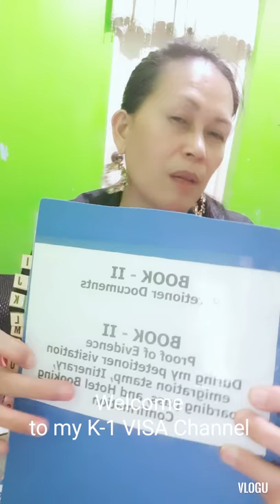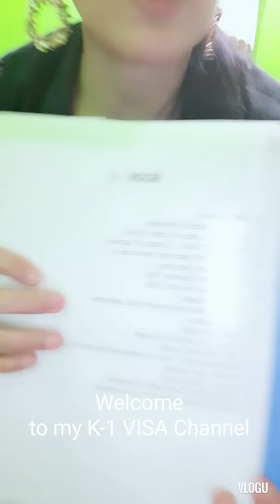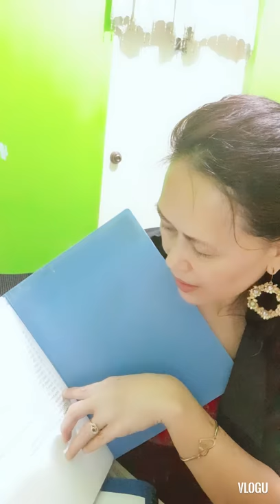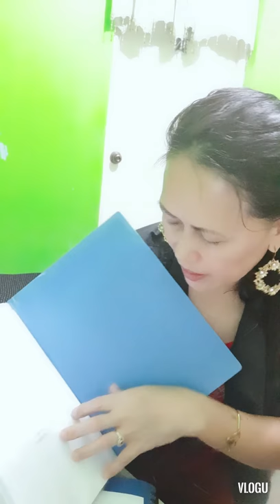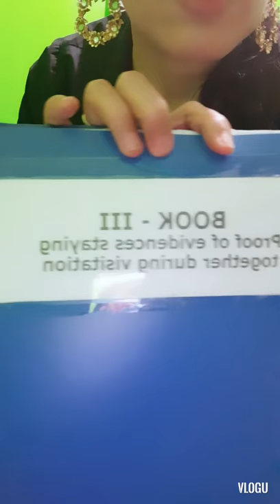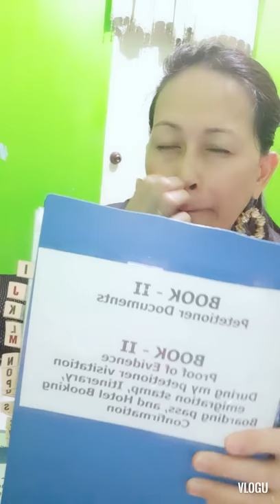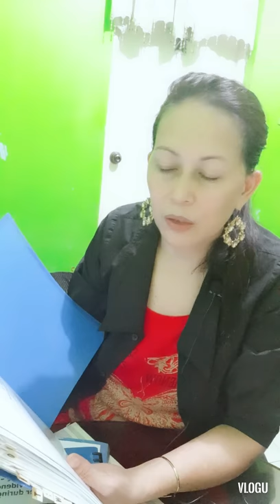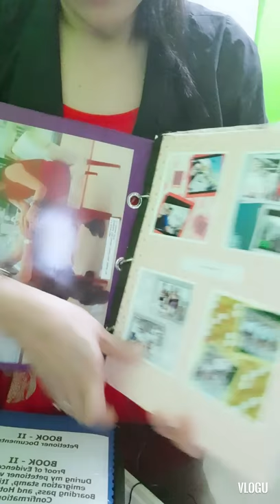K-1 fiancee Visa For Interview Requirement#youtube longs